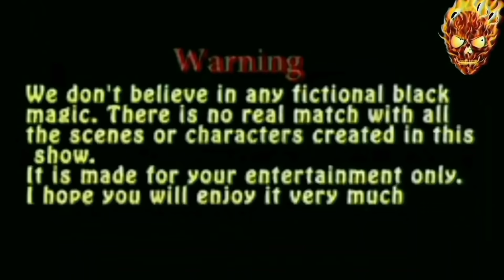Bhootya Ghar | आत्मा से आमना सामना | ( The real lady ghost ) jeetendra marothiya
We weren't alone
ghost town

Jeetendra marothiya
Instagram ID

ghost stories
ghost hunting
sam golbach
colby brock
sam and colby
haunted house
ghost hunt
haunted places
sam and colby scary
ghost town
ghost caught on camera
sam and colby haunted
sam and colby paranormal
sam and colby overnight,hauntings across america,24 hour challenge,overnight challenge tfil,buzzfeed unsolved network,abandoned town,ghost documentary,scary stories
true crime,halloween 2020#
paranormal activity
ghost hunters#tfil overnight#elton castee,
challenge
abandoned mall
tfil mall
tfil exploring,tfil haunted
trampoline park
corey scherer
treasure hunting
sam colby#scary places
horror movie
wild west ghost town
ghost towns in america